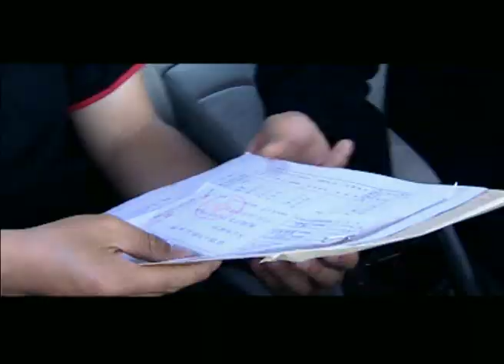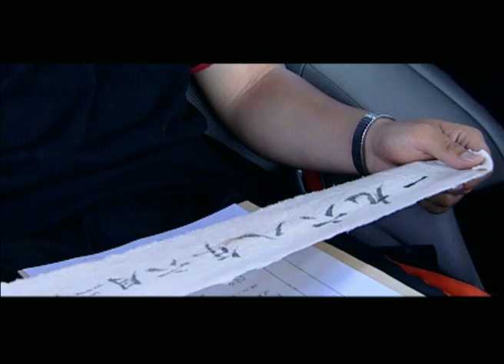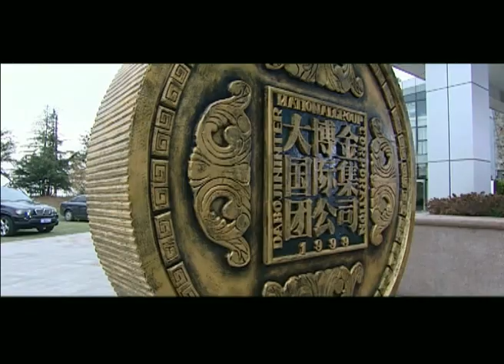【电视剧全集】局中局 05丨于和伟化身商业精英，利用孪生身份偷天换日“骗”出三个亿 （于和伟、殷桃）好剧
该剧讲述了两个失散多年、彼此毫不知情的双胞胎兄弟，互相沦为替身的故事。